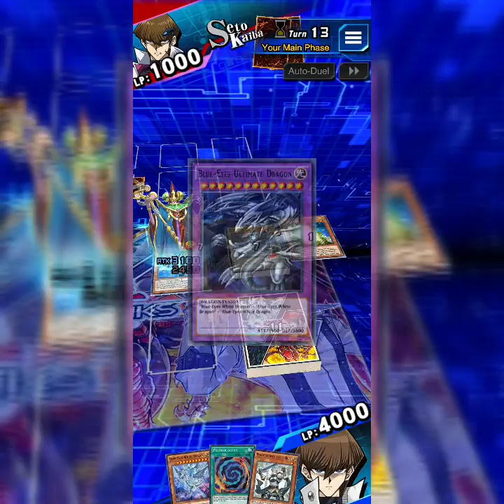When Old Kaiba Show his respect to The new Kaiba(DSOD)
After an initial beta period, the game was first released in Japan on November 17, 2016, and then released to the rest of the world on January 11, 2017.[1]
The Windows version was released worldwide via Steamon November 17, 2017